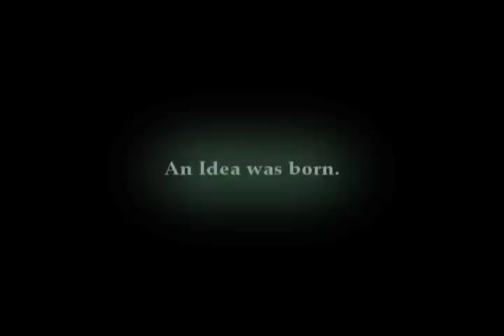fun with n!smo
Me fucking around with a noob in a [FF] ON public server. I know it's mean, but. why not? hahahahahah